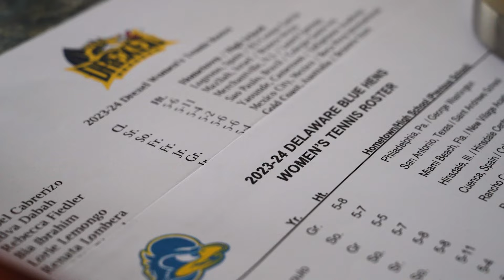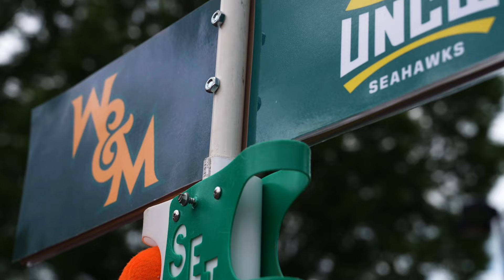2024 CAA Women's Tennis Championship | Semifinals Highlights